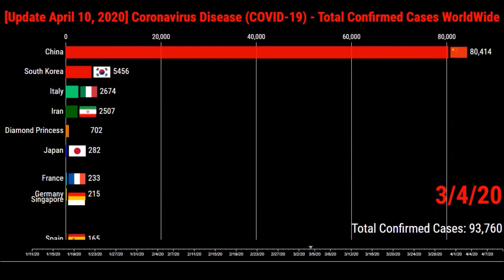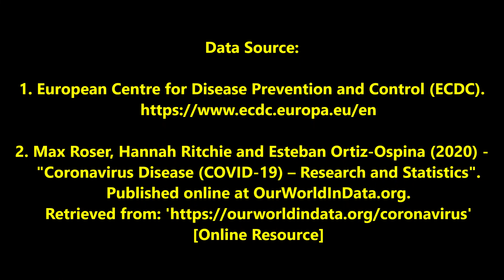[Update April 10, 2020] Total Number of COVID-19 Infections (Confirmed Cases) Worldwide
Top 10 countries worldwide with most confirmed cases (infections) are displayed
on bar chart evolving in time.
Date available from 12 January 2019 until April 10, 2020 (12:00, London time).
The confirmed cases for ALL countries are included in the total sum of confirmed cases.
COVID-19 cases confirmed to date have been reported in 206 countries or territories:
Afghanistan
Albania
Algeria
Andorra
Angola
Anguilla
Antigua and Barbuda
Argentina
Armenia
Aruba
Australia
Austria
Azerbaijan
Bahamas
Bahrain
Bangladesh
Barbados
Belarus
Belgium
Belize
Benin
Bermuda
Bhutan
Bolivia
Bonaire Sint Eustatius and Saba
Bosnia and Herzegovina
Botswana
Brazil
British Virgin Islands
Brunei
Bulgaria
Burkina Faso
Burundi
Cambodia
Cameroon
Canada
Cape Verde
Cayman Islands
Central African Republic
Chad
Chile
China
Colombia
Congo
Costa Rica
Cote d'Ivoire
Croatia
Cuba
Curacao
Cyprus
Czech Republic
Democratic Republic of Congo
Denmark
Djibouti
Dominica
Dominican Republic
Ecuador
Egypt
El Salvador
Equatorial Guinea
Eritrea
Estonia
Ethiopia
Faeroe Islands
Falkland Islands
Fiji
Finland
France
French Polynesia
Gabon
Gambia
Georgia
Germany
Ghana
Gibraltar
Greece
Greenland
Grenada
Guam
Guatemala
Guernsey
Guinea
Guinea-Bissau
Guyana
Haiti
Honduras
Hungary
Iceland
India
Indonesia
Diamond Princess (cruise ship)
Iran
Iraq
Ireland
Isle of Man
Israel
Italy
Jamaica
Japan
Jersey
Jordan
Kazakhstan
Kenya
Kosovo
Kuwait
Kyrgyzstan
Laos
Latvia
Lebanon
Liberia
Libya
Liechtenstein
Lithuania
Luxembourg
Northern Macedonia
Madagascar
Malawi
Malaysia
Maldives
Mali
Malta
Mauritania
Mauritius
Mexico
Moldova
Monaco
Mongolia
Montenegro
Montserrat
Morocco
Mozambique
Myanmar
Namibia
Nepal
Netherlands
New Caledonia
New Zealand
Nicaragua
Niger
Nigeria
Northern Mariana Islands
Norway
Oman
Pakistan
Palestine
Panama
Papua New Guinea
Paraguay
Peru
Philippines
Poland
Portugal
Puerto Rico
Qatar
Romania
Russia
Rwanda
Saint Kitts and Nevis
Saint Lucia
Saint Vincent and the Grenadines
San Marino
Sao Tome and Principe
Saudi Arabia
Senegal
Serbia
Seychelles
Sierra Leone
Singapore
Sint Maarten (Dutch part)
Slovakia
Slovenia
Somalia
South Africa
South Korea
South Sudan
Spain
Sri Lanka
Sudan
Suriname
Swaziland
Sweden
Switzerland
Syria
Taiwan
Tanzania
Thailand
Timor
Togo
Trinidad and Tobago
Tunisia
Turkey
Turks and Caicos Islands
Uganda
Ukraine
United Arab Emirates
United Kingdom
United States
United States Virgin Islands
Uruguay
Uzbekistan
Vatican
Venezuela
Vietnam
Yemen
Zambia
Zimbabwe
Coronavirus Effects (COVID-19) is an infectious disease caused by a novel virus
that was first caused in humans.
The virus is associated with a respiratory illness with the flu.
In more severe circumstances, pneumonia can occur.
You can protect yourself against the virus.

TRANSMISSION:
The novel coronavirus is caused by contact with saliva or nasal secretions
in personal persons, also by droplet infection when coughing or sneezing.

Data Source:
1. European Centre for Disease Prevention and Control (ECDC).
2. Max Roser, Hannah Ritchie and Esteban Ortiz-Ospina (2020) -
   "Coronavirus Disease (COVID-19) – Research and Statistics".
   Published online at OurWorldInData.org.